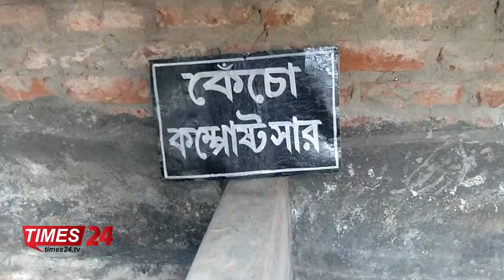পঞ্চগড়ে সমন্বিত বাগান করে সফল জুয়েল।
সৌখিন কৃষক জুয়েল প্রধান। সমন্বিত ফল বাগান করে সাফল্য পেয়েছেন তিনি। ৪৫ বিঘা বাগান জুড়ে গড়ে ওঠা এগ্রো ফার্মের নাম ‘জুয়েল-আখি এগ্রো ফার্ম’। বাগানে রয়েছে কমলা, মাল্টা, ড্রাগন, পেয়ারাসহ বিভিন্ন প্রকার ফল গাছ।